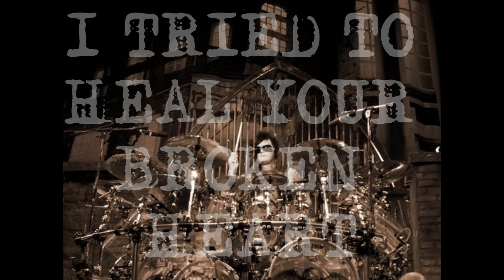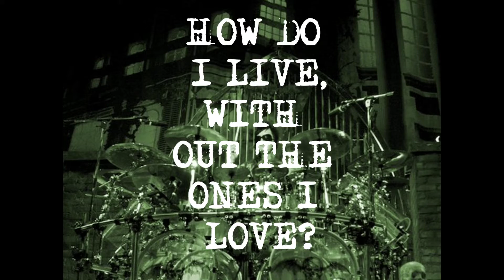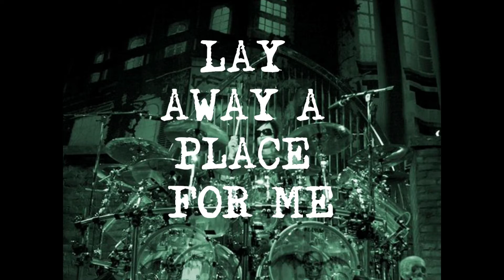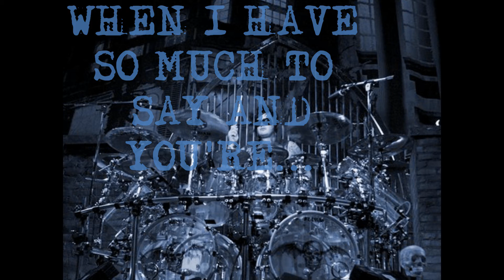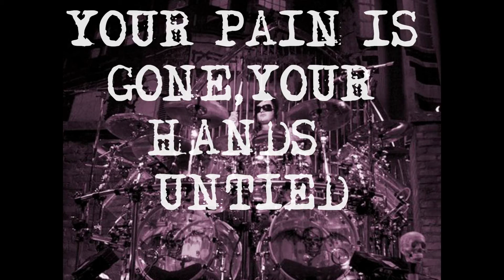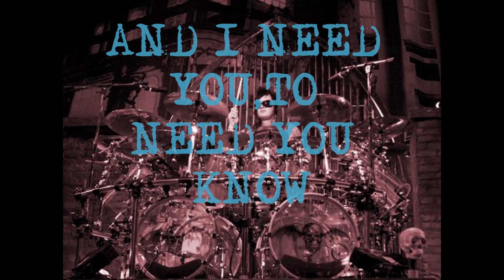So Far Away-Avenged Sevenfold(Lyric Video)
heres a video i made for jimmy the rev..an awesome song that sinks deep into your heart...R.I.P Jimmy..enjoy.. :D